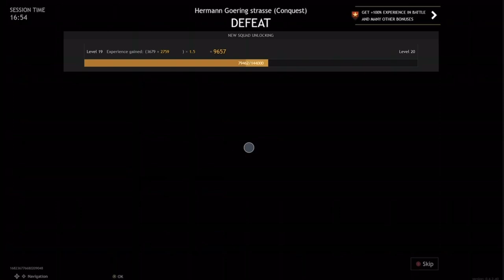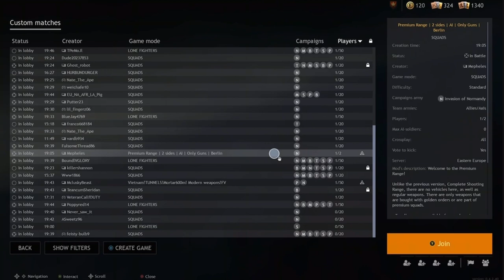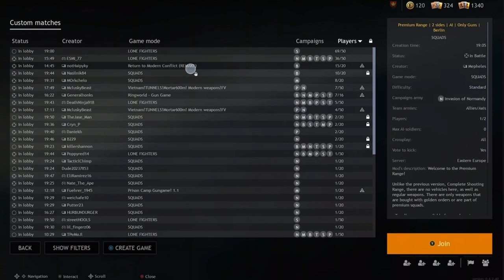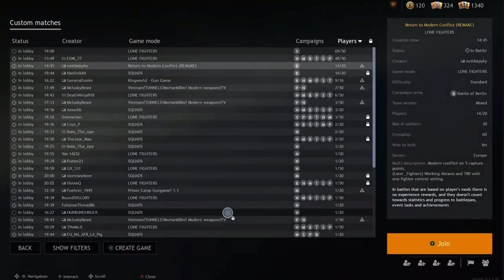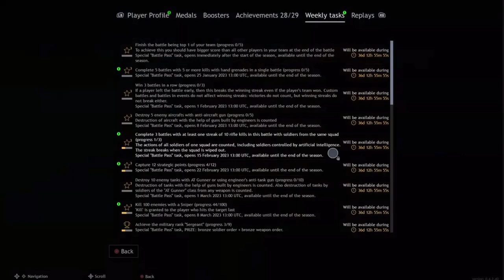Enlisted #1 (Full Stream)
This took longer than expected to edit…